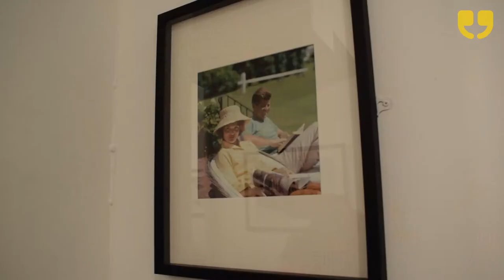Life with the Kennedys: Photographs by Mark Shaw by WinkBall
‘Life with the Kennedys: Photographs by Mark Shaw’, an exhibition of historic photographs of the Kennedy family by noted LIFE photojournalist and film-maker Mark Shaw. Within this poignant collection, Shaw chronicles the golden years of the Kennedy family as John F. Kennedy progressed from the role of Senator to his early presidency. The exhibition marks the 55th anniversary of JFK’s harrowing assassination, shining a new light onto America’s most loved First Family before the tragic events that followed.

A WinkBall report by Emma Becque and Louise Gookey